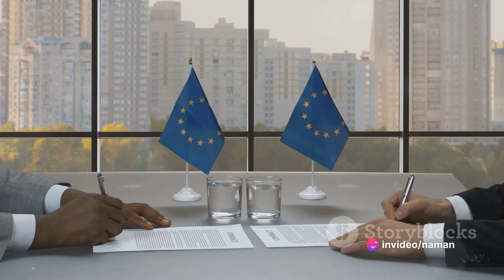India to Thailand: A Road Less Travelled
Join us on an epic adventure as we embark on a journey from the heart of India to the exotic landscapes of Thailand. This is not your typical tourist route; we're taking the road less travelled. From bustling Indian cities to tranquil Thai beaches, this road trip will be an unforgettable experience. Discover hidden gems, diverse cultures, and the beauty of two incredible countries through our lens.

In this video, we'll take you through our route, share our experiences, and provide tips for fellow adventurers looking to explore this less-traveled path. Buckle up, and let's hit the road! @Constructionandrealestateinfo